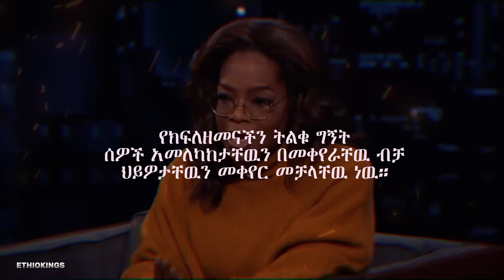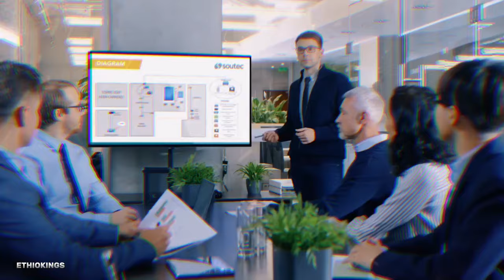የስኬታማ ሰዎች መንገድ - DREAM BIG ​⁠| ስነወርቅ ታዬ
00:00 - መግቢያ
00:33 - ሄለን ኬለር ታሪክ
02:11 - በቶሎ መንቃት
03:30 - የኦፕራ ዊንፍሬይ ታሪክ
04:49 - ስኬት ሲተነተን
06:00 - የሰወች አመለካከት
07:39 - ትልቅ አላማ
08:24 - ጥራት ያለዉ ት/ት እጦት
09:49 - የአዕምሮ ዝግጅት ሲጎድል!